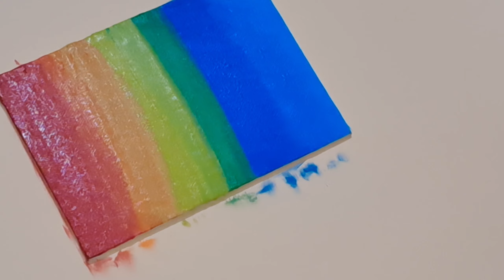simple and easy diy canvas painting |sumi creation|Wall decor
Hello guys there Is quick diy canvas painting for beginners,For kids can paint in drawing papers or crayons.

Materials Needed
●canvas/drawing paper
●paints
●Brushes

Thanks you for always supporting me.